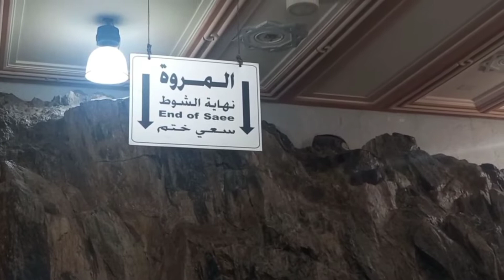Makkah Ki Ziyarat | Hajar E Aswad /Masjid Al Haram | Safa Marwa